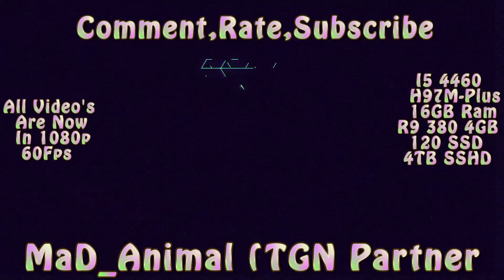Company of Heroes 2 3vs3 SOV,USF vs OKW,GER HD #38